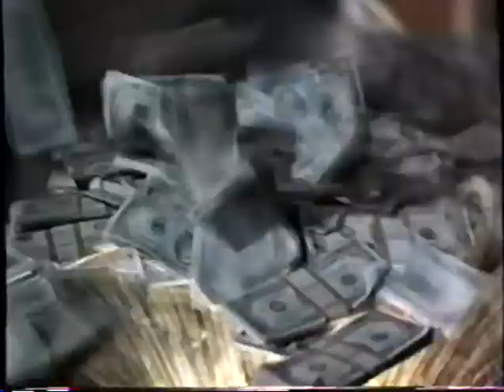Nothing to Lose 1997 Trailer | Martin Lawrence | Tim Robbins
Nothing to Lose 1997

Advertising executive Nick Beame learns that his wife is sleeping with his employer. In a state of despair, he encounters a bumbling thief whose attempted carjacking goes awry when Nick takes him on an involuntary joyride. Soon the betrayed businessman and the incompetent crook strike up a partnership and develop a robbery-revenge scheme. But it turns out that some other criminals in the area don't appreciate the competition.

Director: Steve Oedekerk
Writer: Steve Oedekerk
Stars: Martin Lawrence, Tim Robbins, John C. McGinley